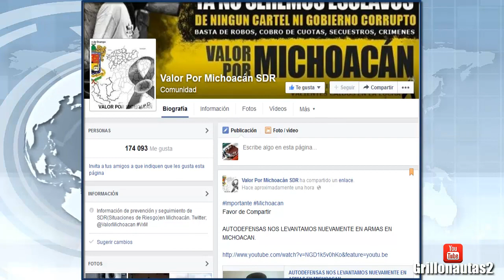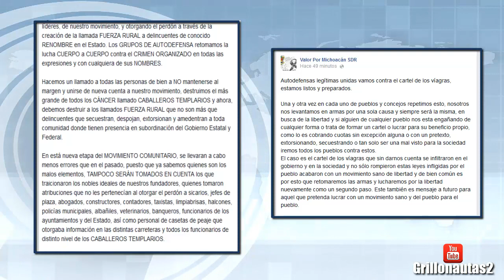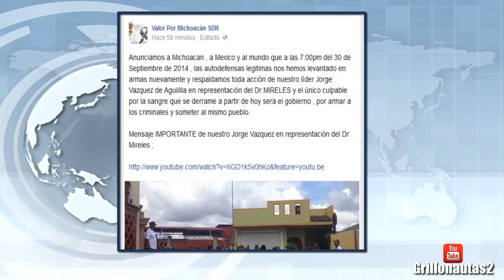Autodefensas Legítimas emiten nuevo comunicado, anuncian que van por "Los Viagras"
Autodefensas Michoacanas anuncian que ya se ha levantado en armas nuevamente , contra la Fuerza Rural infiltrada por Los Viagras , ex Templarios y FM.

"En breve en mas pueblos se tomarán las armas , de nuevo el movimiento va a empezar y un movimiento genuino y leal al pueblo NADIE LO PARA". dice en una parte de los mensajes publicados.